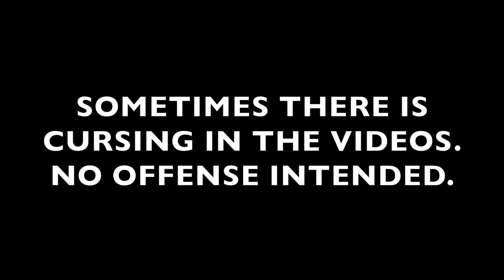SOBER DOPE FIX EVENING ROUTINE